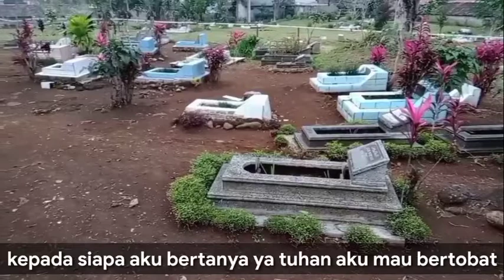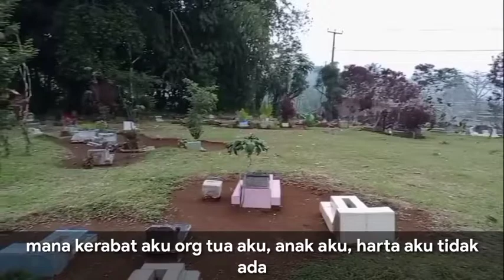Menyesal tiada guna !! Pelajaran yg sangat berguna suara Abah H Asep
Menyesal tiada guna Rahwana banyak dosa ,oleh bumi tidak di terima sama Tuhan apalagi.